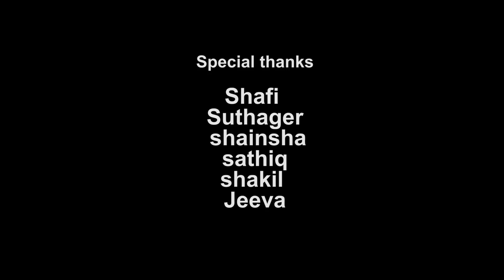Moola Kolaru Song |Gana kadar 90948 90605 & Royapuram Venkat | Sonna Kelu Media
Cinematography, Editing & Direction : Vetrie Viknesh. J 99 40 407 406
Lyrics :Royapuram Gana Kadar
Produced By : Preethi Prabhakaran